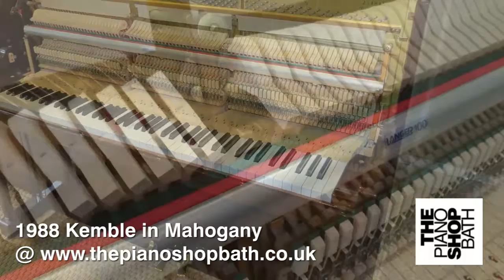Kemble 1988 Mahogany @ The Piano Shop Bath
1988 Kemble Upright Piano
•Pre-owned Kemble upright piano; manufactured in Milton Keynes in 1988
•Dimensions: Width 152 cm x Depth 57 cm x Height 116 cm
•High gloss Mahogany finish

A tall cabinet upright piano from Kemble with a great balanced tone and lots of colour. The action is medium weight and very responsive, while the tone has resonance and clarity without too much brightness. This would actually be a good piano for pianists studying advanced repertoire, but needing something for a bit less cash. A bargain, and well worth trying out.

Includes our 2 year guarantee

All pianos purchased at The Piano Shop Bath include free UK mainland delivery (ground floor) and complimentary first piano tuning.